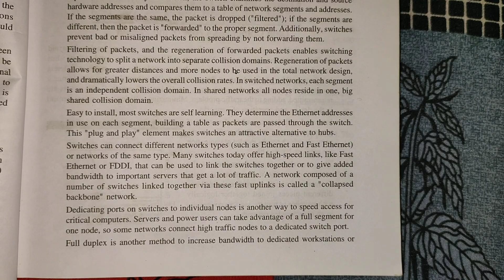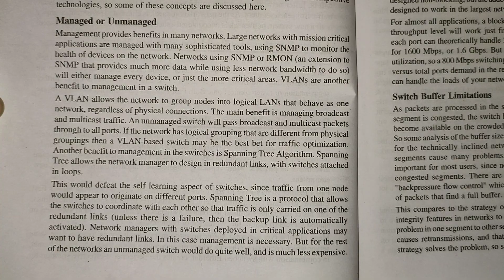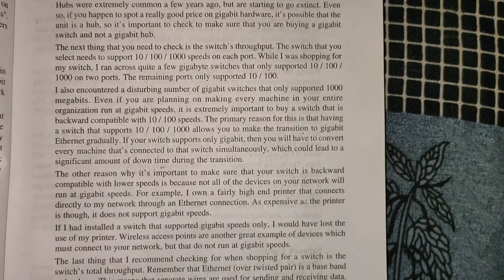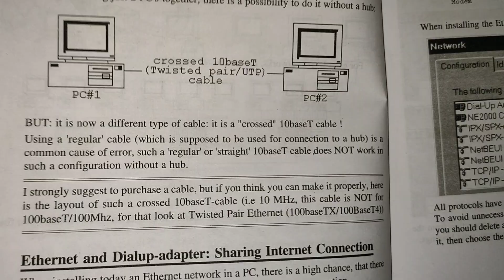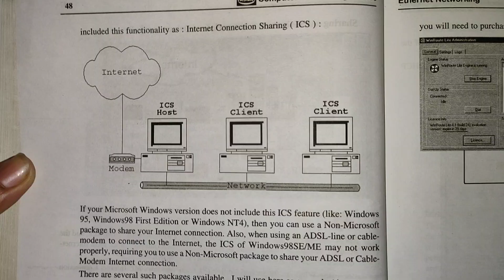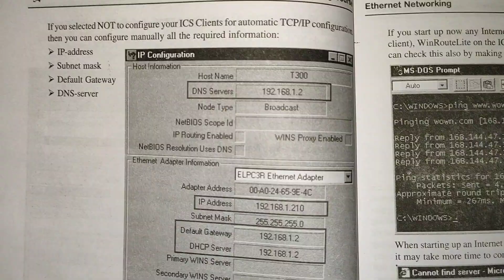BCA COURSE NETWORKING FUNDAMENTAL CHAPTER 2 । ETHERNET NETWORKING PART 2